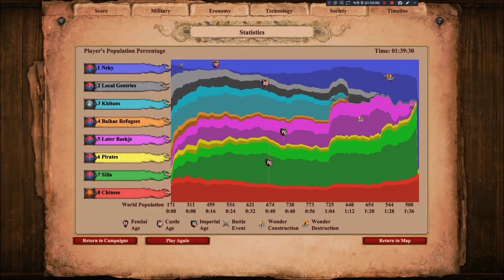[AOE2: DE] Custom Campaign: Kaesong (revised) on Hard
Revised by me. :)
The original one wasn't released though it was developed officially. However, it was full of historical incorrectness way too much. So, I made it my own, though the map itself is basically the original version with my edits.